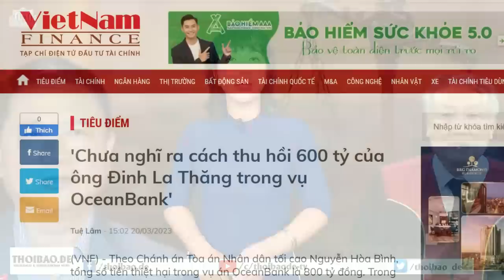Sốc! Ô tô điện VinFast tự cháy tại Đức. Vượng Vin xuất khẩu luôn cả công nghệ “than hóa”?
Ô tô xuất xưởng bán tới tay khách hàng sau đó phát hiện lỗi và bị triệu hồi là chuyện bình thường. Hãng nào cũng có thể vướng vào vấn đề ngoài ý muốn. Tuy nhiên, vấn đề có khắc phục dứt điểm hay để cho lỗi đó xuất hiện hết lần này đến lần khác lại là chuyện khác. Câu chuyện sản xuất là vấn đề chất xám, câu chuyện về kiểm soát chất lượng và cho ra sản phẩm an toàn nó không những là yếu tố chất xám mà còn là yếu tố đạo đức doanh nghiệp. Không khắc phục vì sợ tốn kém, đẩy hết rủi ro về phía khách hàng là vấn đề đạo đức. Nếu ông Vượng muốn xây dựng một thương hiệu toàn cầu trong tương lai mà vẫn còn tư duy như thế thì VinFast không thể tồn tại được.